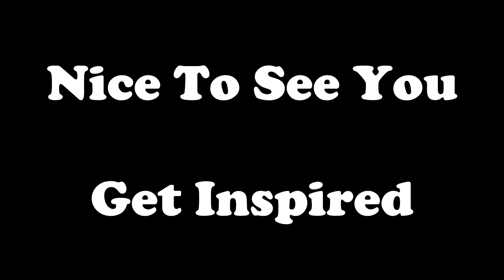GET INSPIRED - Trekking at 60s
Don't let your age take over you life!
Get inspired with this couple who went on 5 day trekking in Nepal Mountains to reach over 3.000 meters on their mid-sixties!!